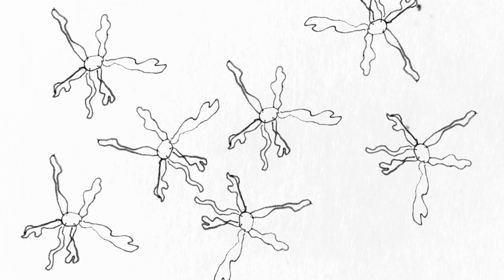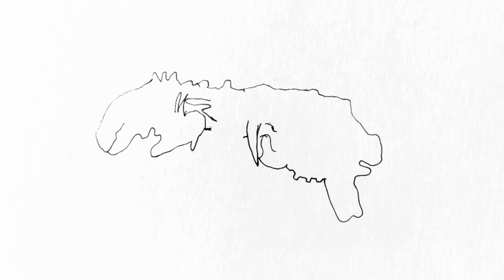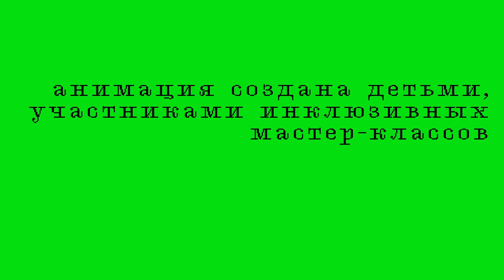Анимационный арт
Этот небольшой анимационный арт – результат двух инклюзивных мастер-классов. Вместе с детьми-участниками мы ненадолго стали исследователями и отправились на выставку Музея искусственной истории, которая проходит в Дарвиновском музее.  Целью было обнаружить необычных существ, поселившихся в экспозиции, описать их, зарисовать – а затем запечатлеть в движении. Для этого мы обратились к языку анимации, и каждый участник создал свой фрагмент, из которых и сложился этот ролик – каталог обнаруженных и описанных детьми существ.

Ведущий Владимир Аверин, куратор – Евгения Ефремова.

Выставка продлится до 12 сентября 2021
Подробнее: